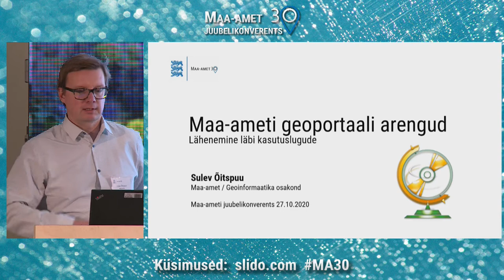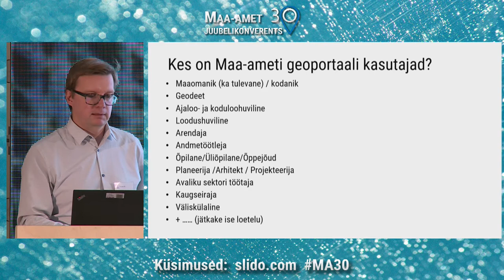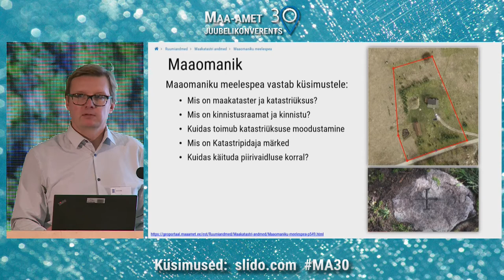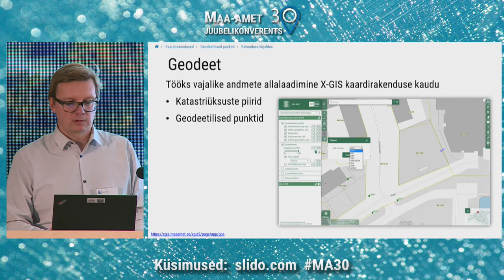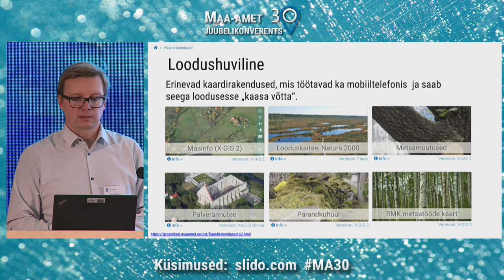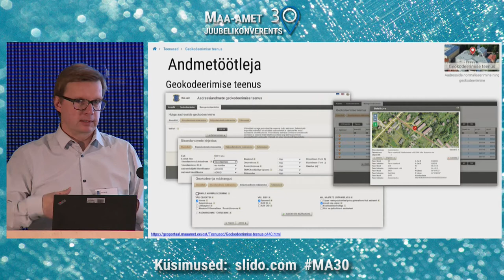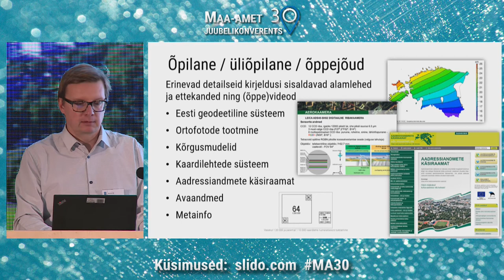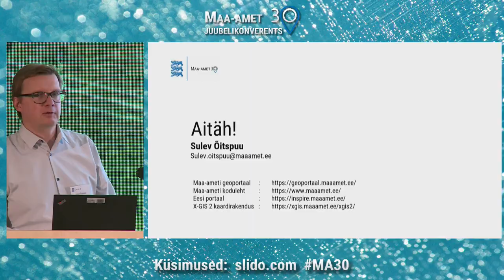10 Maa-amet 30: Sulev Õitspuu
Maa-ameti geoinfosüsteemide büroo juhataja Sulev Õitspuu andis ülevaate geoportaali arengutest ja kasutusvõimalustest.